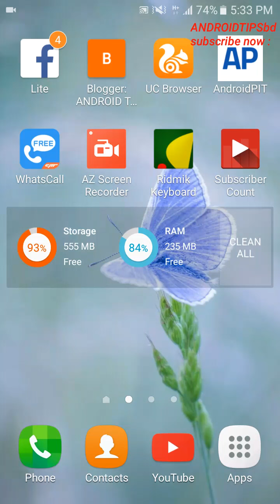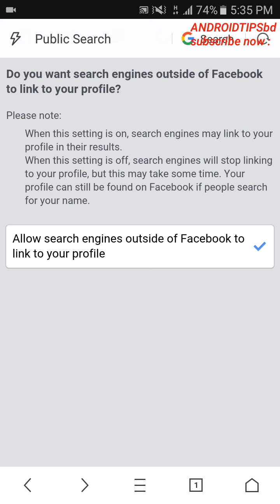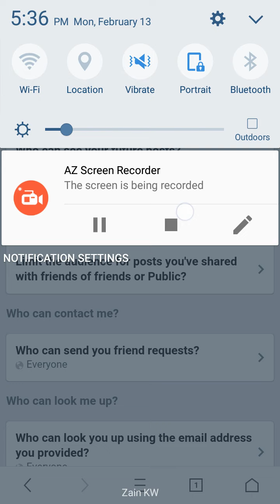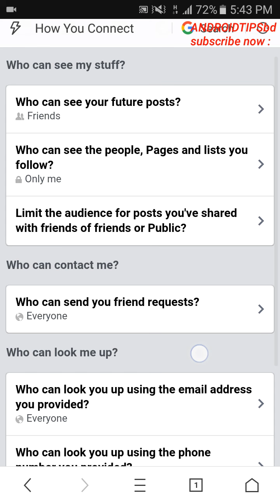ফেসবুকের সেরা কিছু টিপস & Setting না জানলেই নয়। ফেসবুক টিপস 2017 [ Facebook tips 2017 ]